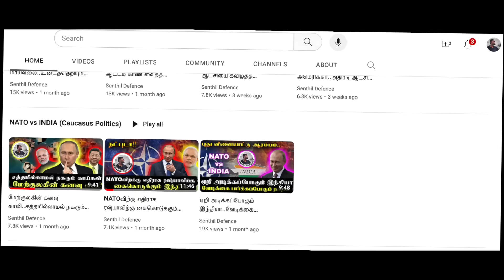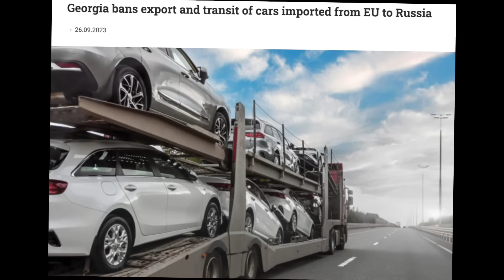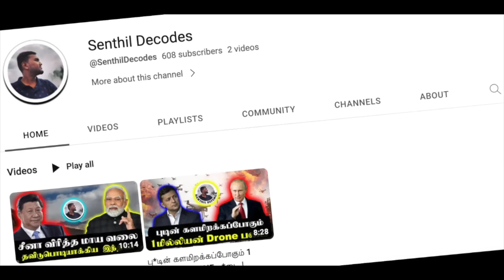ரஷ்யாவின் தரமான பதிலடி..வாயடைத்துப்போன உக்ரைன்..உருவாகும் புது கூட்டணி| Ukraine War| Senthil Defence